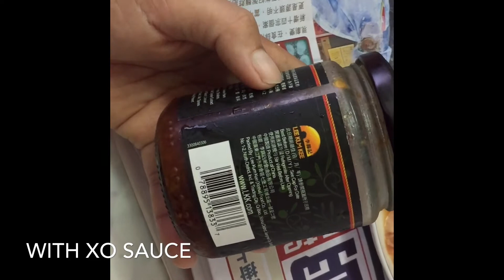Steam Pork Belly And Fry Mince Pork With Eggplant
Chinese Kusinera na ako 😂 :  Try something new Recipes